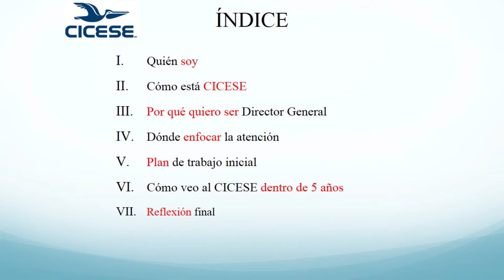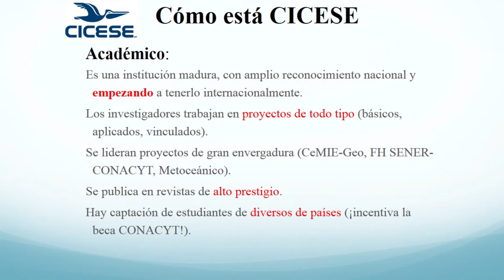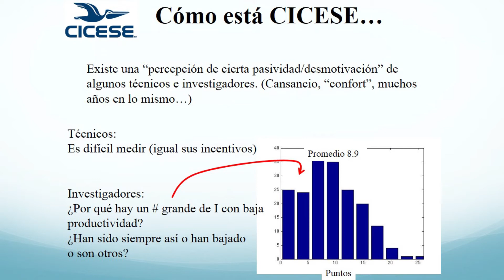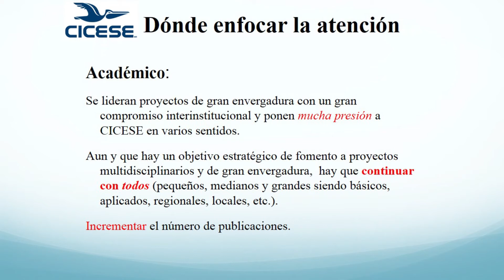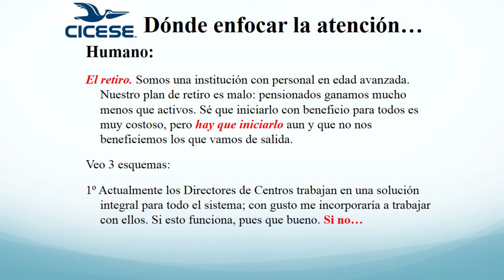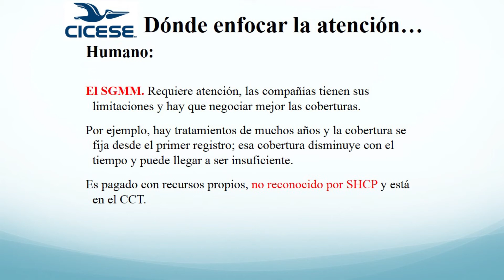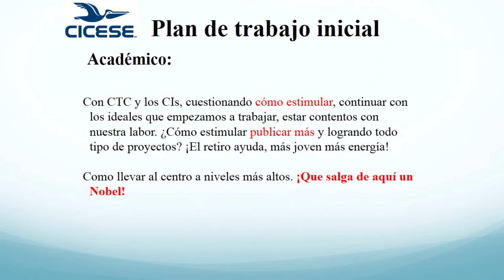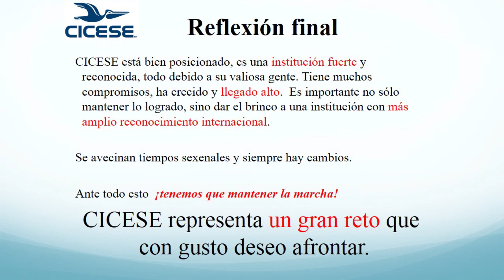Guido Marinone - Aspirante a la Dirección General del CICESE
Conoce el programa de trabajo del aspirante al cargo
de director general del CICESE Guido Marinone,
actual director de la División de Oceanología.

Más información en todos.cicese.mx